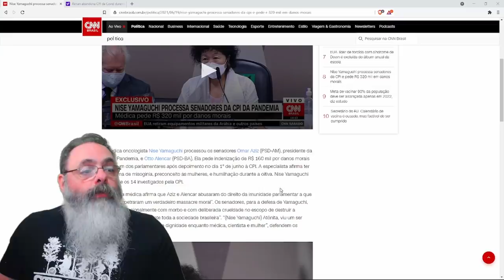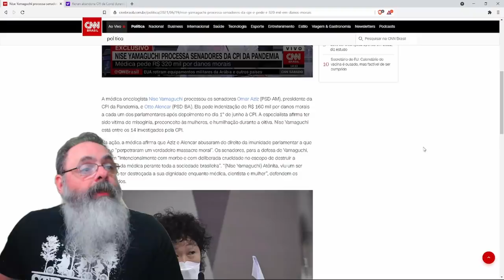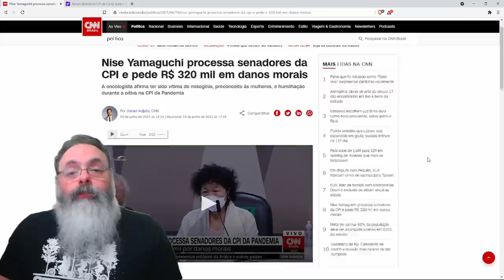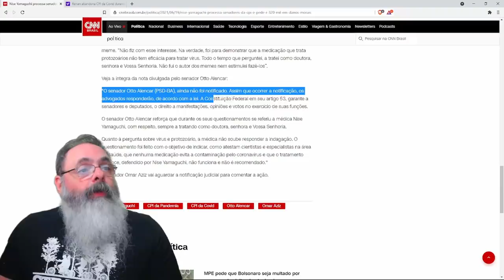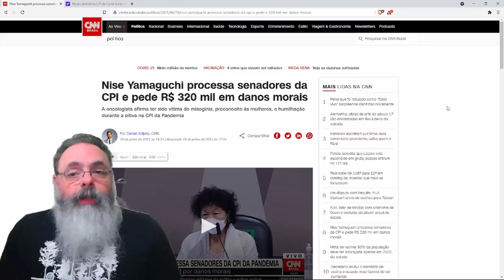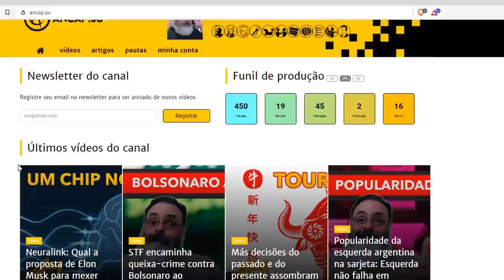Senadores covardes foram agressivos com as médicas, mas fugiram dos médicos